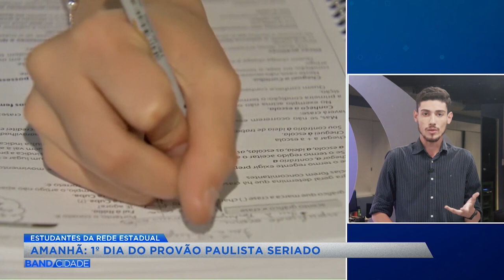Estudantes da rede estadual realizam primeiro dia do Provão Paulista seriado